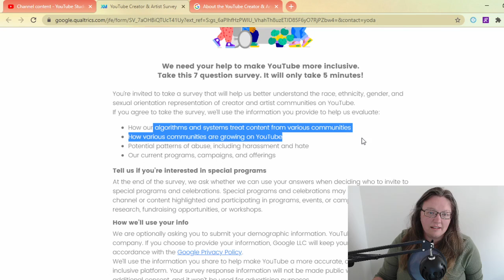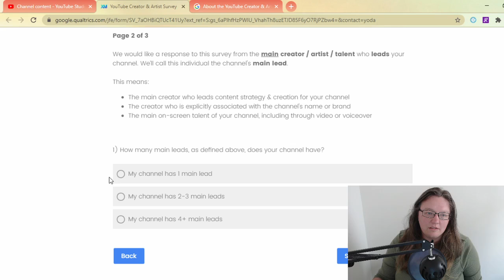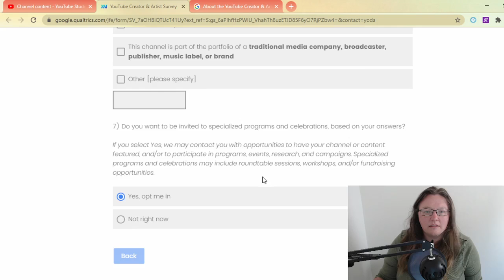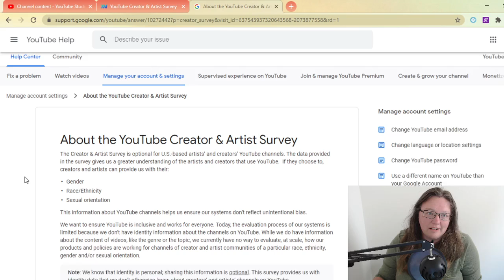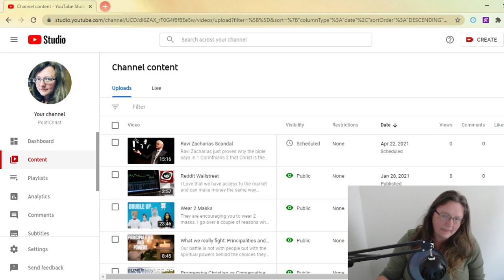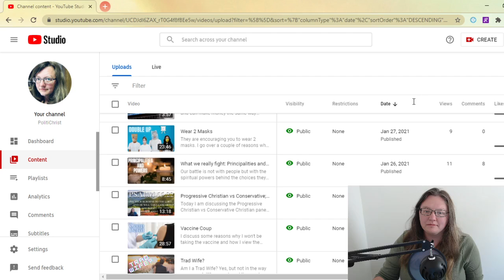Youtube Changes and Survey